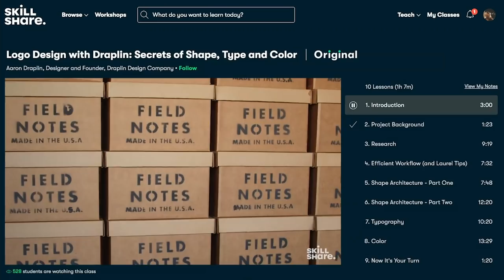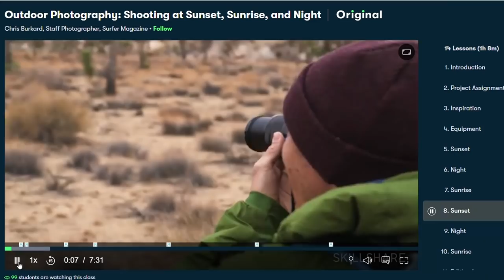7 Surprising British Things I'd NEVER Done Before! // Beans on EVERYTHING?!